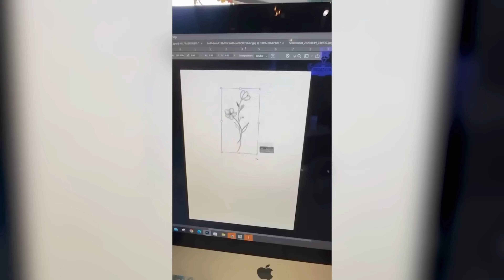THARKI TATTO ARTIST😂| MaheshChavan Roast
dhanyawad...

insta par follow kare Family Walo please 😍 !!